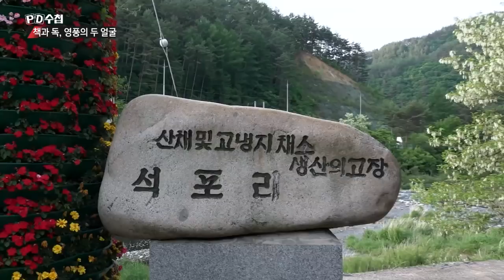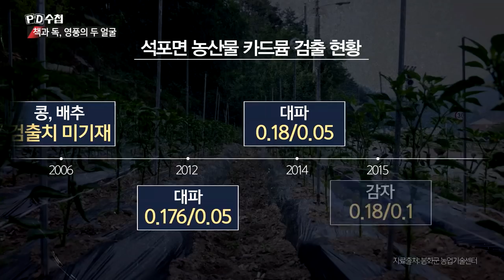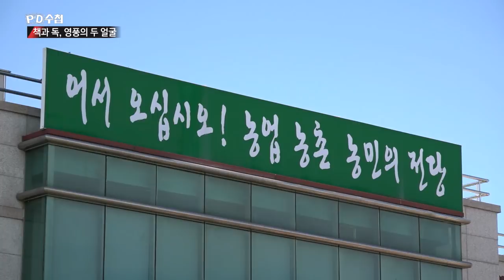5) 환경오염 가장 큰 피해자, 영풍 석포제련소 주변 주민들 - PD수첩 '책과 독, 영풍의 두 얼굴' (6월11일 화 방송 중)